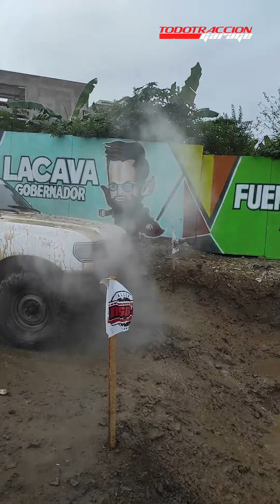Retro 4x4 | SuperTrack l Expo Valencia | 2022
Exhibición de SuperTrack en categoría Estandar en la celebración de Expo Valencia en el año 2022